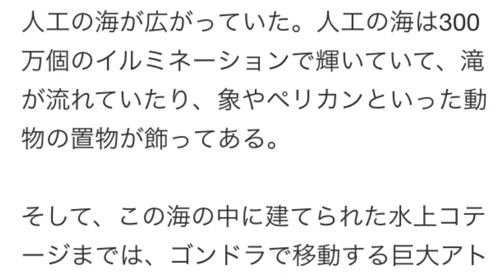ホテル内をゴンドラで移動…派手なラブホテルに有吉弘行も驚き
19日放送の「有吉弘行のダレトク!?」（フジテレビ系）で、有吉弘行が派手なラブホテルに驚く場面があった。

番組は、全国の変なラブホテル特集として、デンジャラス・ノッチ夫妻がロケしたVTRを紹介した。

佐賀県にあるホテルでは、駐車場と各部屋がつながっていて、車から直接入室できる仕組みになっている。部屋の中は、ゴージャスな螺旋階段がある2階建てになっていて、ベッドルームの壁は一面鏡張り。

さらに、枕元のボタンを押すと、ベッドが回転しながら約3メートル上昇していく仕組みもあった。これは数百万円かけて製作したのだという。

続いて、大分県のホテルを紹介。ノッチ夫妻は入り口の時点で、「ジャングルクルーズみたい」と派手な内装にテンション上がりっぱなしだった。

ホテルに入ったノッチ夫妻が「水上コテージ」と書いてある扉をあけると、そこには人工の海が広がっていた。人工の海は300万個のイルミネーションで輝いていて、滝が流れていたり、象やペリカンといった動物の置物が飾ってある。

そして、この海の中に建てられた水上コテージまでは、ゴンドラで移動する巨大アトラクションとなっているのだ。この海の総工費は2億円をかけているのだとか。

VTRを見た有吉は「ちょっとスゴいね…」と、想像以上に派手なラブホテルに驚いたようす。「あんな派手なベッドとあんな派手な部屋で普通のプレイをするのかってところです」「せっかくなら派手なプレイをしてみよう」と笑顔で提案していた。